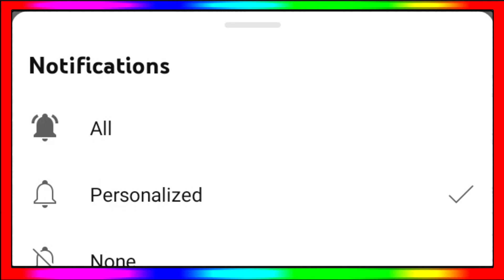IPL 2024 - 10 Big News ( Pbks Target Players 2024, Trade Window, Kkr Purse, Rcb New Player, Csk )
Kkr Purse Balance 2024
Rcb New Player 2024
Pbks Released Players 2024